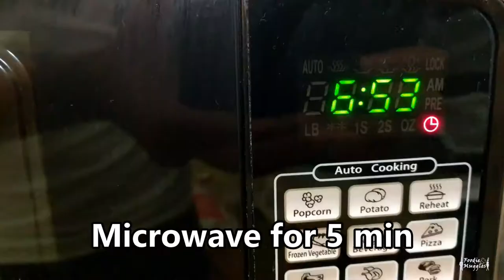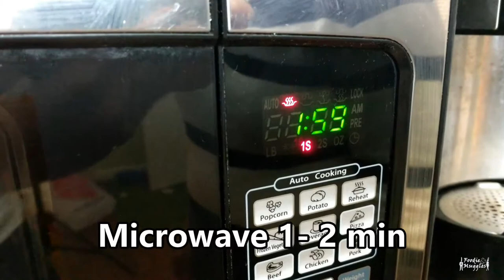Quick And Easy Microwave Kalakand- Foodie Muggles